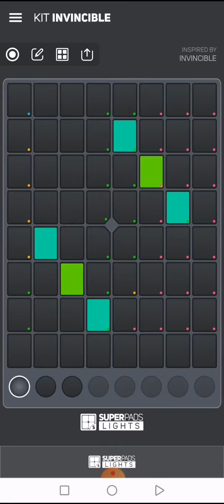Super Pads Lights #47 Invincible by DEAF KEV KIT: INVINCIBLE